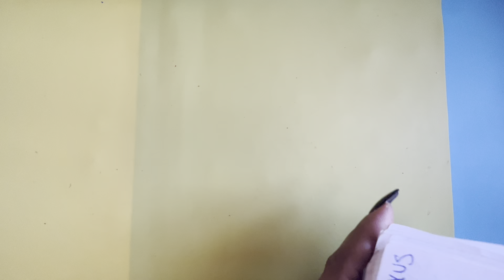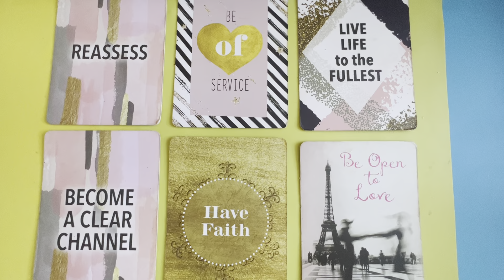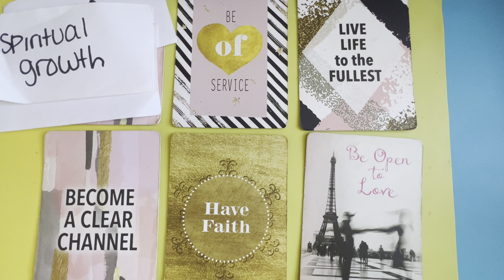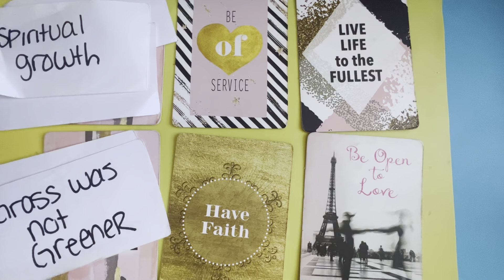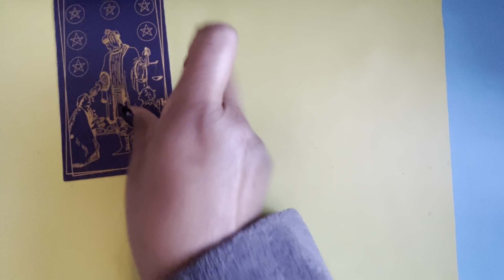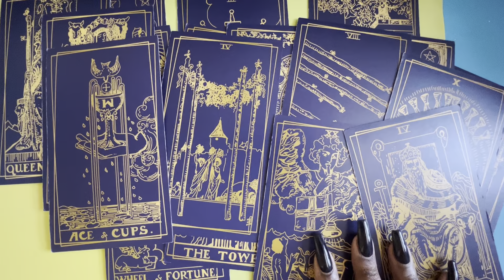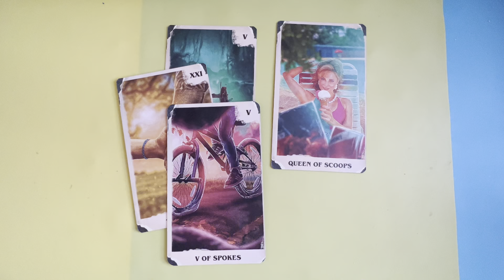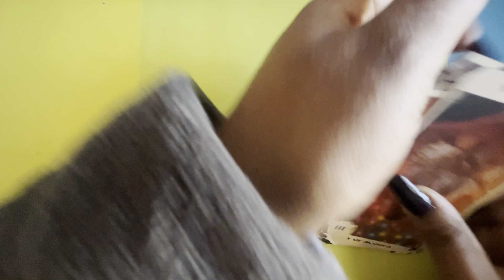DM WORKING TO BE BETTER FOR DF! KNOWS UR THE ONE! COMING TO U BUT FIRST THIS MUST HAPPEN!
Some topics in this video may be triggering

Readings will be done via zoom or FaceTime.